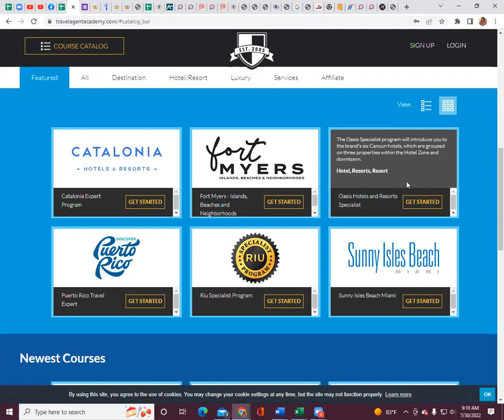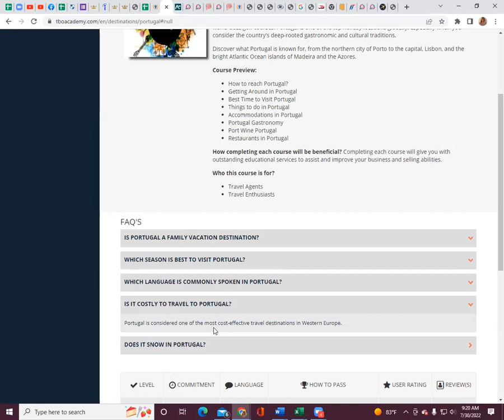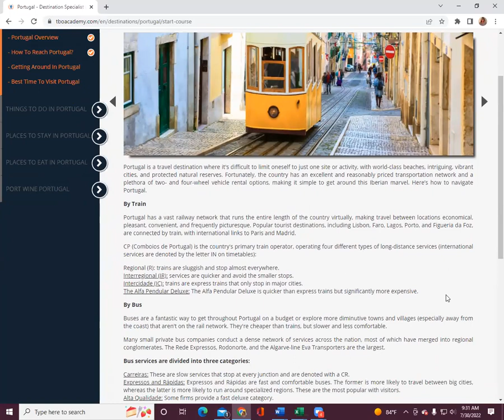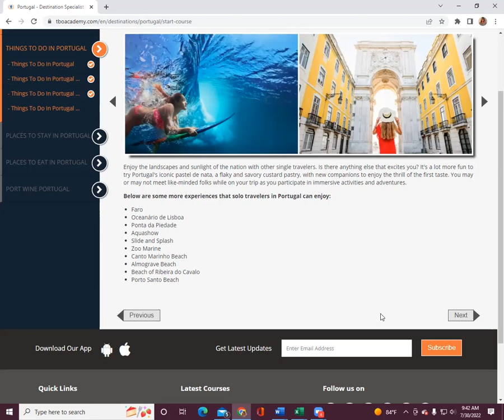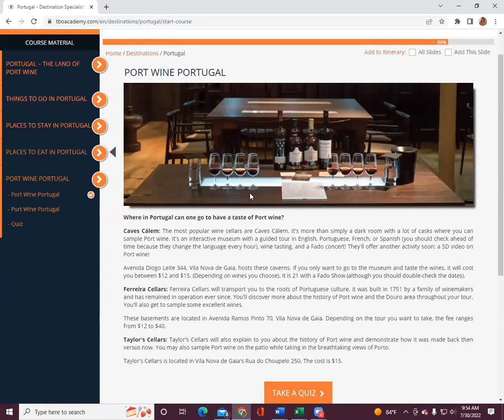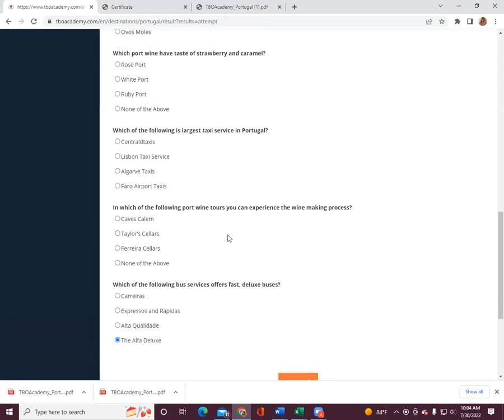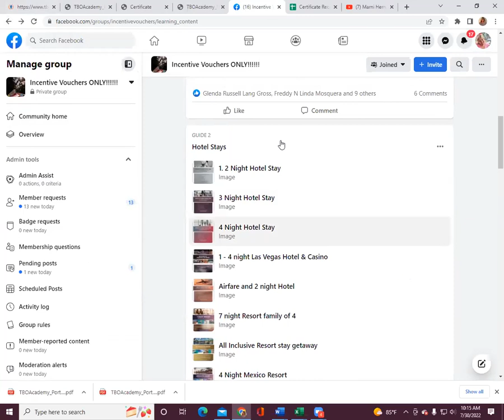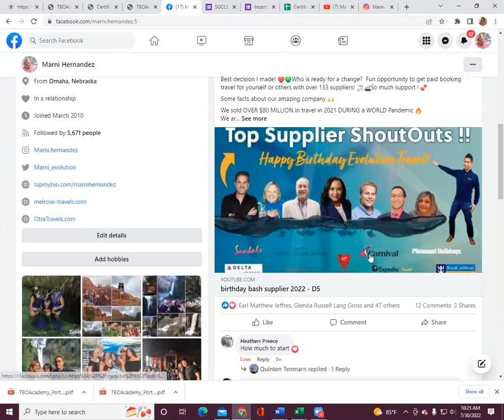PORTUGAL CERT WORKSHOP JULY 2022